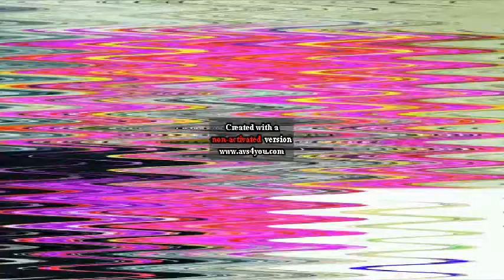PBS Kids Dot Logo Effects Round 76 V5